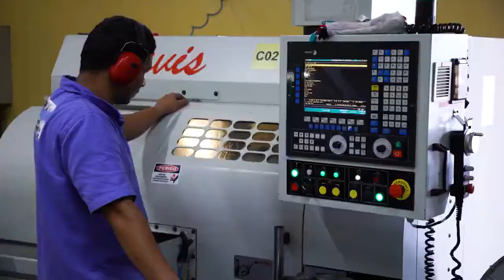Exibição Grupo MECAT no Empresários de Sucesso TV BAND News!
“Referência internacional na fabricação de equipamentos para a indústria alimentícia e agro indústria, a tecnologia MECAT reduz água industrial nos processos de fabricação de açúcar, etanol, suco cítrico e outros."
Vanessa Vitória
Repórter TV Band News

Grupo MECAT Inovações Tecnológicas
Tecnologia em evolução contínua